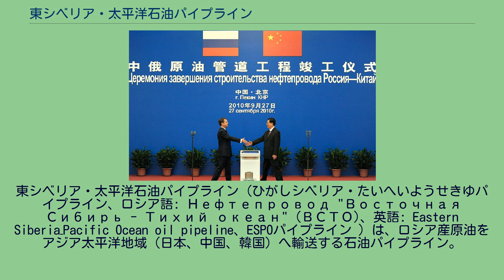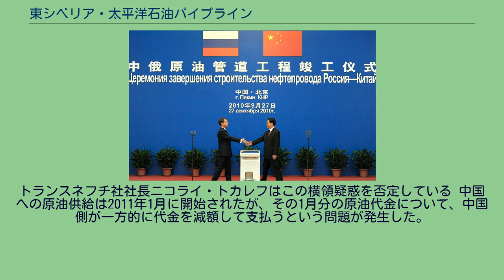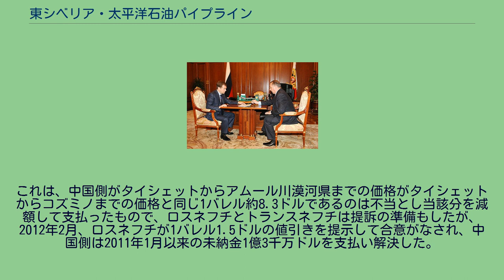東シベリア・太平洋石油パイプライン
東シベリア・太平洋石油パイプライン（ひがしシベリア・たいへいようせきゆパイプライン、ロシア語: Нефтепровод "Восточная Сибирь - Тихий океан" (ВСТО)、英語: Eastern Siberia–Pacific Ocean oil pipeline、ESPOパイプライン ）は、ロシア産原油をアジア太平洋地域（日本、中国、韓国）へ輸送する石油パイプライン。
2009年12月に東シベリアのイルクーツク州タイシェット（タイシェト）からスコボロディノまでの第1期工事 (ESPO-1) が完成、2010年9月には中国大慶市への支線が開通して、中国への原油供給が2011年1月から行われている。
スコボロディノからコズミノ港までの第2期工事 (ESPO-2) は2014年に完了する予定で、この工事中はスコボロディノから鉄道輸送でコズミノ港ターミナルまで原油が輸送されている。
ロシア国営石油パイプライン企業トランスネフチがパイプライン建設にあたった。
東シベリア・太平洋石油パイプラインについて会談するメドベージェフ大統領（左）とトランスネフチ社ニコライ・トカレフ社長。
(2008年) 1998年、ロシアの民間石油会社「ユコス」が、同社の精油所がある東シベリアのイルクーツク州アンガルスクから中国北部大慶市への自社石油パイプライン敷設を計画したところ、これに対抗する形で国営石油パイプライン企業トランスネフチが2000年にイルクーツク州タイシェットから極東ナホトカ近郊のコズミノへのパイプライン敷設計画を発表した。
2003年5月、ロシア政府は両者のパイプライン敷設計画を統合して東シベリア・太平洋パイプラインを建設する決定を下し、ユコスが原油の供給、トランスネフチがパイプライン建設を担当するパイプラインプロジェクトが発足した。
2003年5月29日、ロシアと中国はパイプライン建設合意書に署名し、2004年12月31日、ロシア政府は　東シベリアの町タイシェットから太平洋沿岸のペレヴォズナヤ湾 (Бухта Перевозная) までのパイプライン建設計画を承認した。
パイプライン建設工事は2006年4月に始まり、2008年10月4日にはタイシェットからタラカンまでの敷設を終えた。
第1期のパイプライン敷設工事は2009年5月に完了、第1期分の工事全体も2009年12月に完了し、2009年12月28日、コズミノ港ターミナルでウラジーミル・プーチン首相も出席した開通式典が執り行われた。
2009年2月、ロシアと中国は ESPOパイプラインから中国への支線建設合意書に署名した。
内容は年間1,500万トン（1日あたり30万バレル）の原油を20年間、計3億トン中国側に供給するというもので、中国開発銀行がロスネフチに150億ドル、トランスネフチに100億ドルの低利融資というロシア側に有利な融資を行ったことで実現したものである。
中国向け支線の建設工事はロシア領内では2009年4月27日、中国領内では2009年5月18日に開始され、2011年1月1日、ロシアから中国向けの原油供給が始まった。
ESPOパイプラインの本線ルートは、タイシェット - カザチンスコエ - スコボロディノ - コズミノ港で、パイプライン全長は4,857 kmに及ぶ。
タイシェットからスコボロディノまでの2,757 kmがパイプライン第1期工事 (ESPO-1) と呼ばれ、スコボロディノからコズミノへの2,100 km分が第2期工事（ESPO-2）、さらにスコボロディノから中国漠河県を経由して大慶市への支線が敷設されている。
なお環境保護団体の抗議運動もあり、パイプラインのルートは当初計画のブリヤート共和国を通過するルート代りに、バイカル湖の40 km北側、サハ共和国を通過する形に修正された。
また、このESPO石油パイプラインと並行するヤクーチャ・ハバロフスク・ウラジオストク天然ガスパイプラインも建設される予定である。
当初計画によるとパイプライン直径は1,220-ミリメートル (48 in)で一日60万バレルの流量であるが、2016年までにパイプラインの容量は一日100万バレル、2025年までには一日160万バレルまで拡張することが計画されている。
中国支線への流量は一日30万バレルで、ロシア側の建設コストは6億ドルとされている。
パイプラインにはポンプ・ステーション（増圧施設）が32カ所設けられ、うち13か...